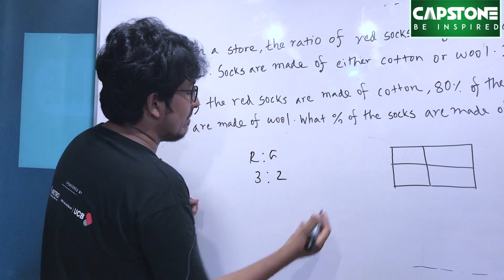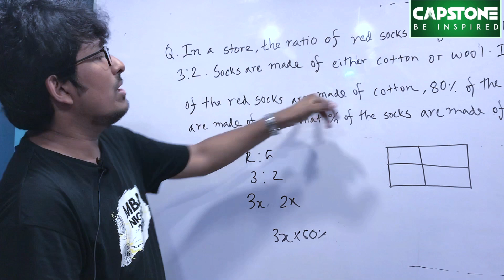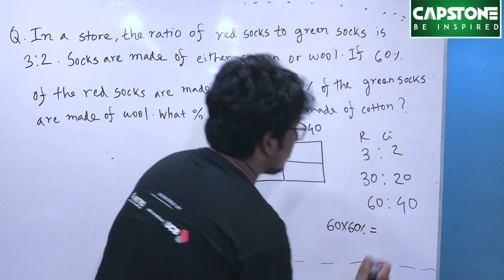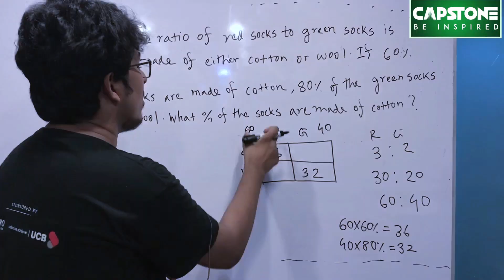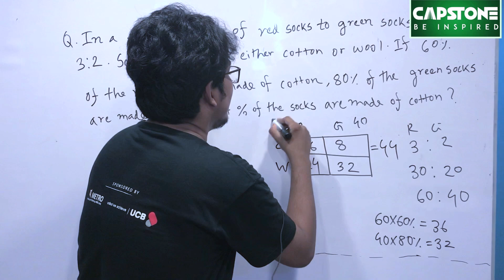Math Hacks: Ratio, Proportion Short-cuts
আইবিএ, বিসিএস ও অন্যান্য জব এক্সামগুলোতে আরো একটি গুরুত্বপূর্ণ  টপিক হচ্ছে Ratio & Porportion । এই টপিক থেকে ১-২ টা ম্যাথ আসবেই ।

অনেকের কাছেই এই পার্টটা কঠিন লাগে । অথচ সিম্পল কিছু টেকনিক এপ্লাই করলে ১ মিনিটেরও কম সময়ে এই ম্যাথগুলো শলভ করা যায় ।

আজকের ভিডিওতে Ratio & Proportion এর উপর বেশ গুরুত্বপূর্ণ কিছু হ্যাকশ্ব শেয়ার করেছেন Capstone Education এর সিনিয়র ম্যাথ ইন্সট্রাক্টর, আইবিএর ৫৯ ব্যাচের ছাত্র এবং সিটি ব্যাংকের ম্যানেজমেন্ট ট্রেইনী  Mushfiqur Rahman Ashique ।
Capstone Education টানা ছয় ইনটেক ধরে আইবিএর এমবিএসহ ইভিনিং এমবিএ, বিআইবিএম, জাহাঙ্গীরনগর আইবিএ এক্সামগুলোতে সাফল্যের শীর্ষে ।

ডিসেম্বর ২০১৯ এর এক্সামে Capstone থেকে আইবিএতে সিলেক্টেড হয়েছে ৬১ জন ।

ইনশা-আল্লাহ এবারও আইবিএর ৬৩ ইনটেককে টার্গেট করে আমরা স্পেশাল ব্যাচ শুরু করতে যাচ্ছি ।
যারা একেবারে প্রথম থেকে আইবিএর প্রিপারেশন শুরু করতে যাচ্ছেন, তাদের জন্য খুব চমৎকার ১টি কোর্স হচ্ছে এই স্পেশাল রেগুলার ব্যাচ ।

এই মুহুর্তে Capstone-এ যেসকল এডমিশন প্রোগ্রাম চলছেঃ

# আইবিএ এমবিএ স্পেশাল রেগুলার ব্যাচ ।

# ইভিনিং এমবিএ প্রিমিয়াম ব্যাচ।

আইবিএ বিবিএ স্পেশাল ব্যাচ
(কোর্স ফি'র উপর ৩৩% ছাড় থাকছে এপ্রিলের ৩০ তারিখ পর্যন্ত)

এছাড়াও Capstone Education ইউরোপের বিভিন্ন দেশে উচ্চ শিক্ষার জন্য কনসালটেন্সীর কাজও শুরু করেছে । যে দেশগুলো নিয়ে আমরা কাজ করছিঃ জার্মানী, সুইডেন, নরওয়ে, সুইজারল্যান্ড, ফিনল্যান্ড, এস্টোনিয়া, আইসল্যান্ড, বেলজিয়াম, লুক্সেমবার্গ । আগ্রহীদের এই ফর্মটি ফিল-আপ করার জন্য অনুরোধ জানানো যাচ্ছে ।

ব্রাঞ্চগুলোর ঠিকানাঃ

পান্থপথ ব্রাঞ্চঃ
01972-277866 or 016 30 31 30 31
ঠিকানাঃ ১৫২/২, এ-২ গ্রীন রোড, রওশন টাওয়ার (লিফটের-৪), পান্থপথ সিগন্যাল, ঢাকা-১২০৫।

মৌচাক ব্রাঞ্চঃ
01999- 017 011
ঠিকানাঃ ৯০/১ আউটার সার্কুলার রোড, মালিবাগ, ঢাকা-১২০৫।

মিরপুর ব্রাঞ্চঃ
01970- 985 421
ঠিকানাঃ সামাদ ম্যানশন, ৮ম তলা (লিফট-৭), ফলপট্টি মসজিদ গলি, ১০ নং গোলচত্ত্বর সংলগ্ন, মিরপুর, ঢাকা

চিটাগাং ব্রাঞ্চঃ
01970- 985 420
ঠিকানাঃ ও আর নিজাম রোড# ২, হাউস # ২৭, জিইসি, চিটাগাং